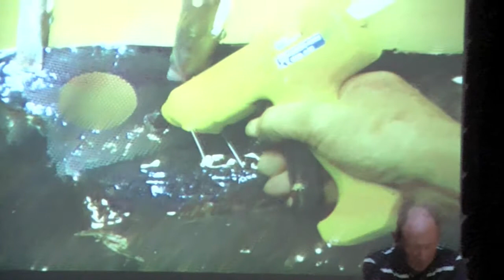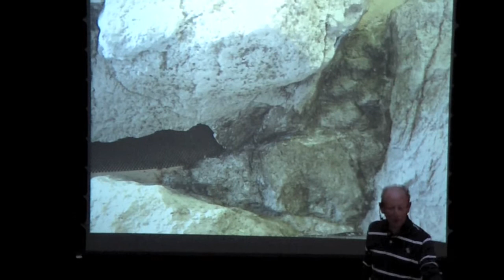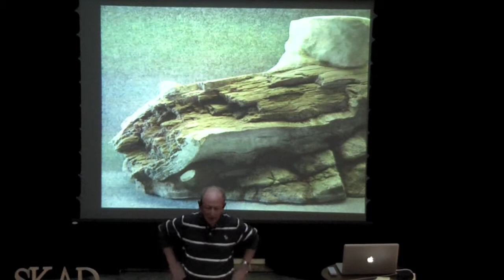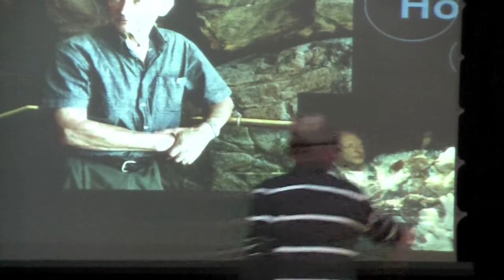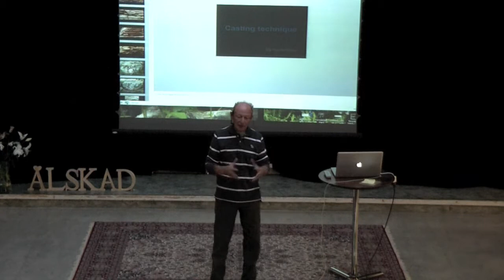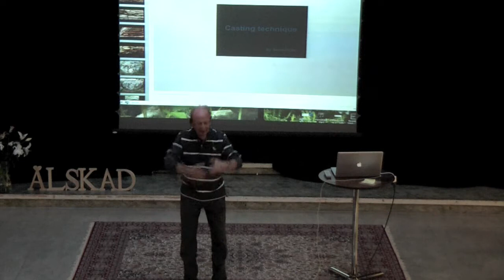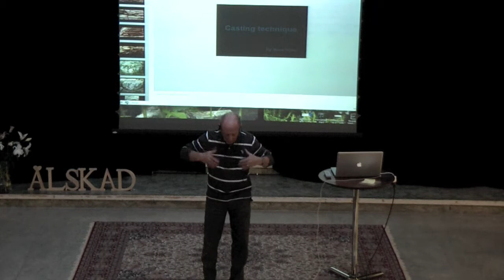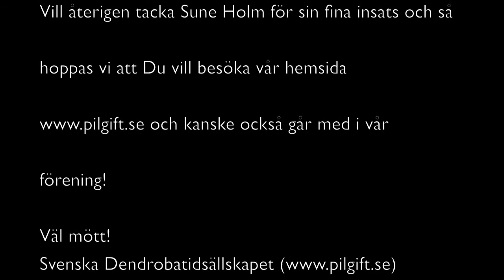Sune Holm | Planering och avgjutning 6 av 6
I detta workshop visar Holm hurman jobbar med SICCA och andra material för att göra mycket autentiska avgjutningar. Han visar också hur man färgar in med olika lager färg.

Den avslutande 6:e delen.